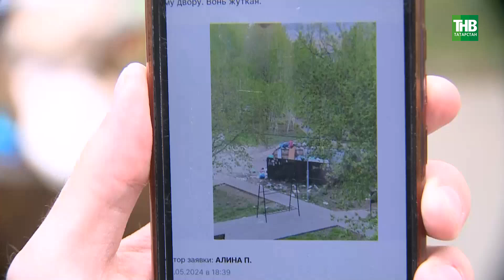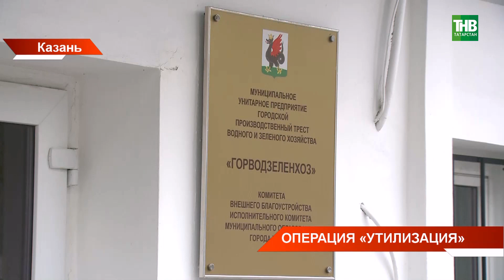В Казани построят два компостных полигона для утилизации органических отходов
→ Они появятся на базе «ГорВодЗеленхоза» и регоператора УК «ПЖКХ». Как отметили в мэрии, открытие новых объектов позволит на четверть сократить количество мусора, вывозимого на городские полигоны. А их лимиты - практически исчерпаны. МощносТИ полигона на Химической закончатся через несколько месяцев, второй очереди полигона «Восточный» - через три года. Что ещё предстоит сделать, чтобы город не оказался на грани мусорного коллапса, расскажет Рамиль Галиуллин.

Координаты:
☎ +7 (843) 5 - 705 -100